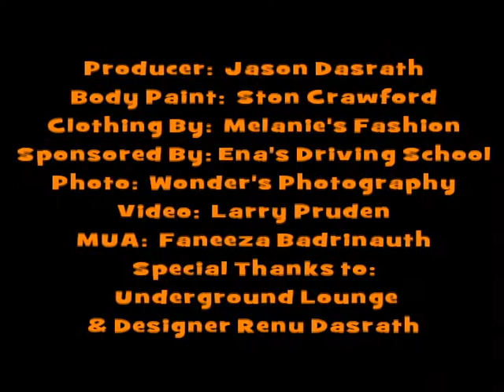Fashions By Renu - Painted Fashion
Fashions By Renu, the most explosive and daring name in Fashion today brig you a historical night of Fashion and Art.  Hollywood makeup artist Ston Crawford and one half of team Fashions By Renu, Jason Dasrath, combine their talents to bring together Indian Wear and Body Paint.  Clothing By: Melanie's Fashion, Video By:  Larry Pruden